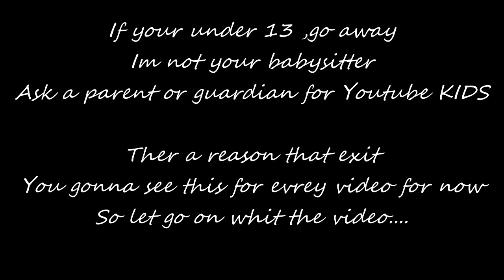Im not your babysitter.....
You gonna see this from now .man youtube .il be at evrey video after december (becouse i already premake the video for this november) and il put in desc and tag etc.
And about that the sue of 42 k ...alest you make like frozen&spiderman videos type,your be alright...i guess